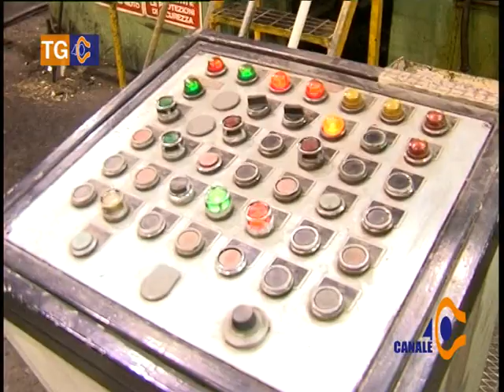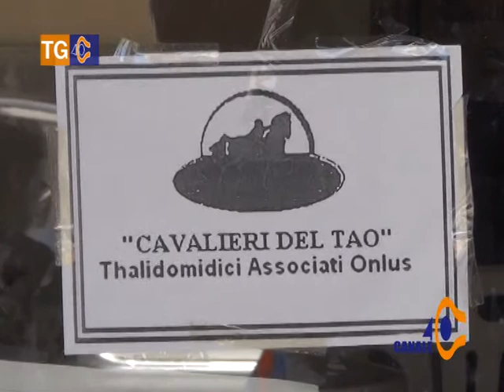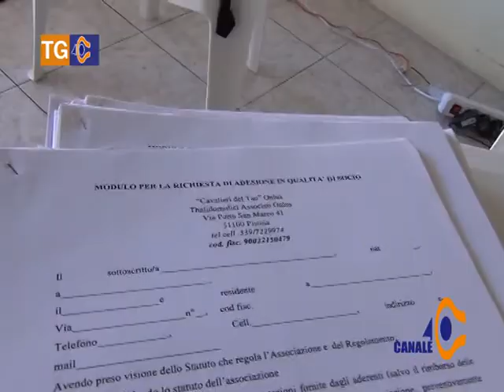Tg 40 Martedì 2 Settembre 2014